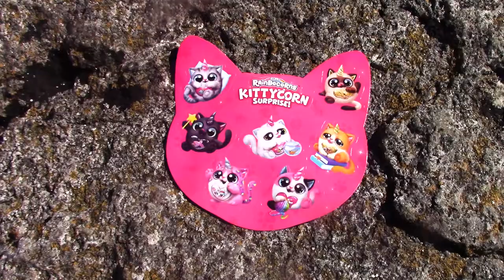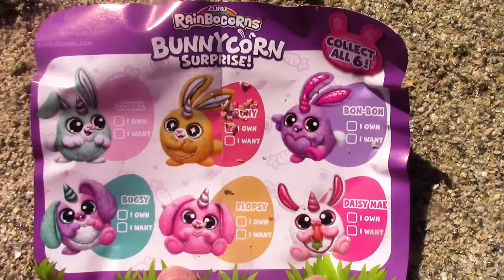Erin goes on a Rainbowcorn Kittycorn and Bunnycorn Treasure Toy Hunt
Kitty Corn Surprise £10.99 Amazon
Puppycorn Surprise £10.99 Amazon
Bunny corn Surprise £15.49 Amazon

Erin goes on a Rainbowcorn Kittycorn and Bunnycorn Treasure Toy Hunt, which toy surprises did she find ?